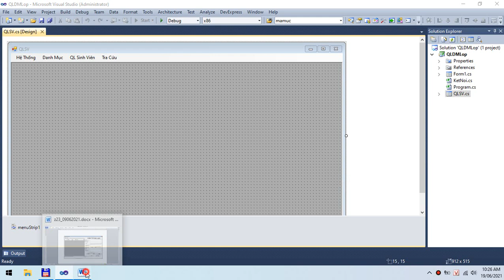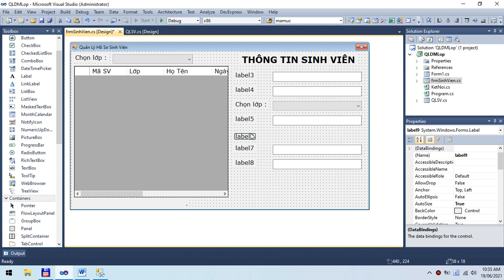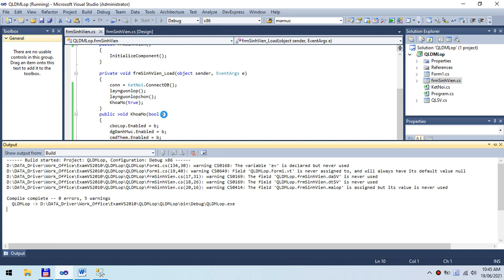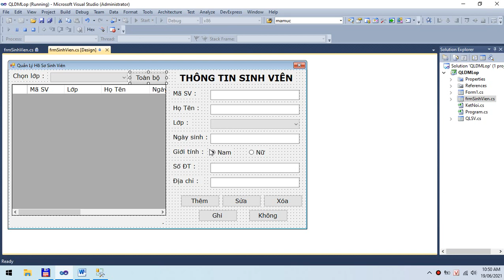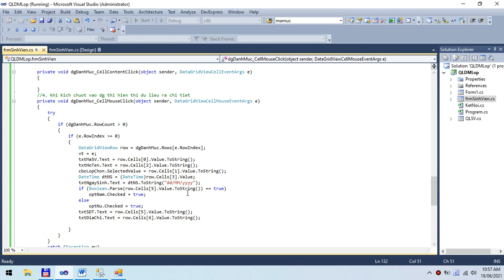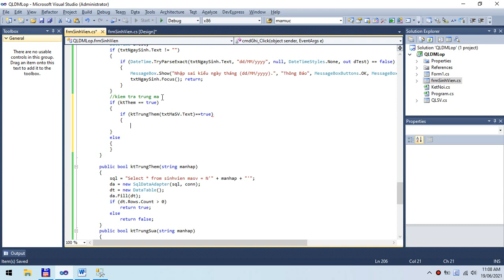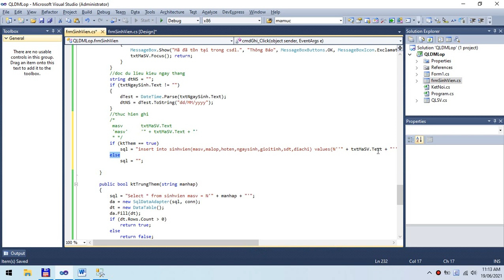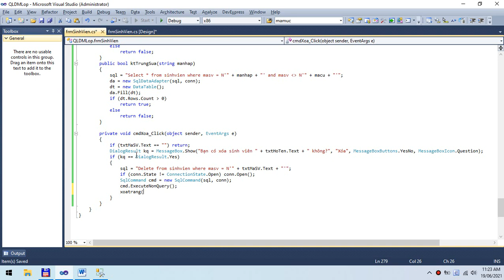CSharp 03 DMSinhVien